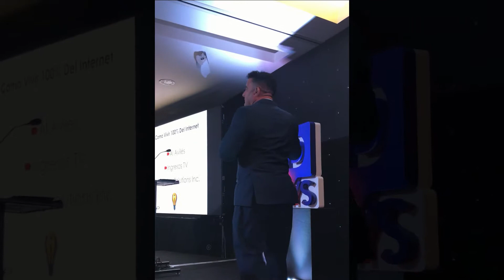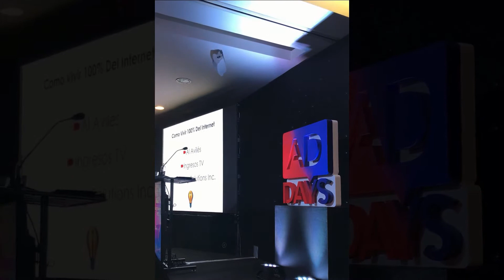Porqué No Es Fácil Hacer Negocios